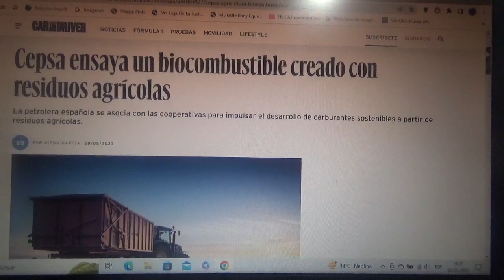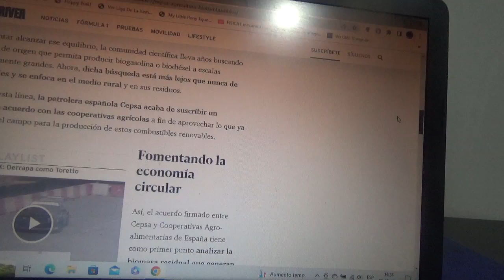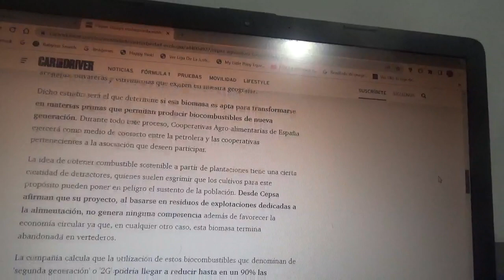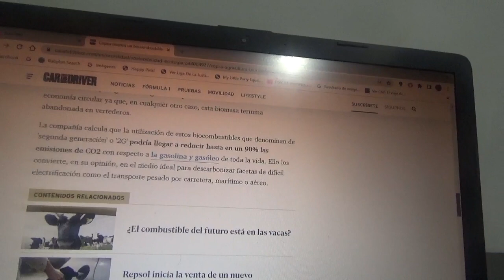Cepsa ensaya nuevos biocombustibles hechos con residuos agrícolas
La empresa petrolera española se asoció con importantes cooperativas agrícolas para producir desde desechos agrícolas combustibles renovables